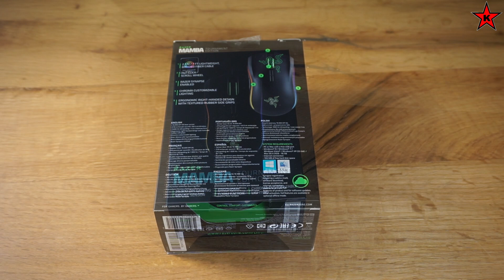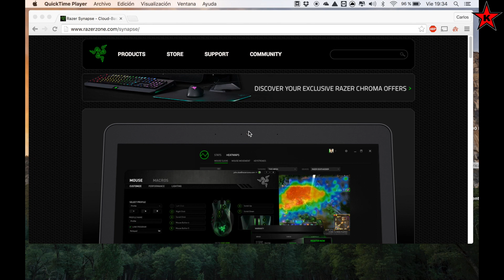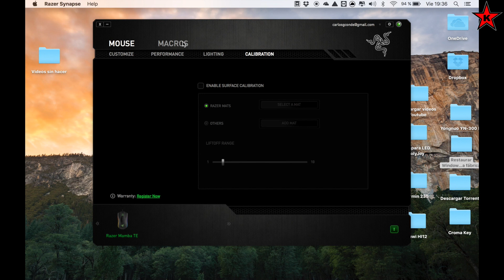Análisis de ratón gamer Razer Mamba Tournament Edition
Por cortesía de la tienda Coolmod, analizamos el Razer Mamba Tournament Edition, un ratón con un diseño espectacular, preciso, de gran tamaño, que cuenta con materiales de buena calidad y, aunque no es apto para todos los bolsillos, responde sobradamente a las necesidades de cualquier usuario.

Enlace para hacerte premium en Amazon y recibir los envíos en 1 día: